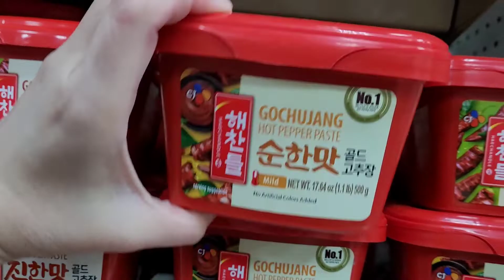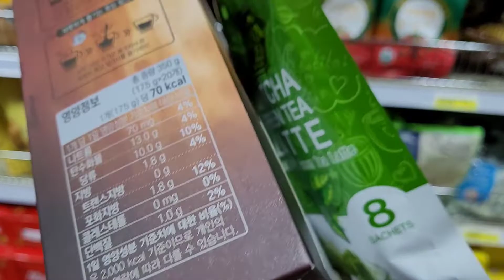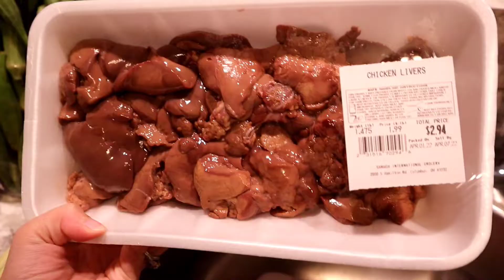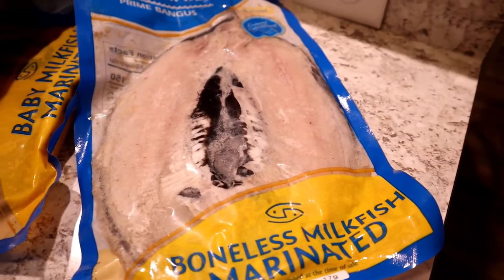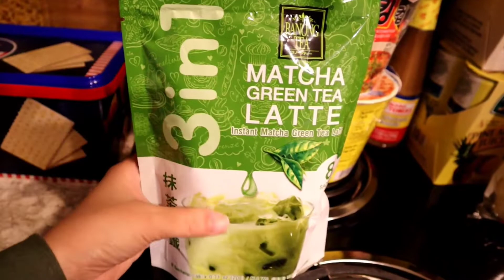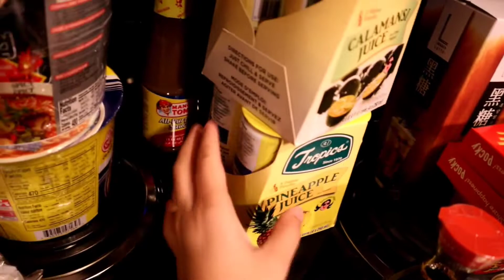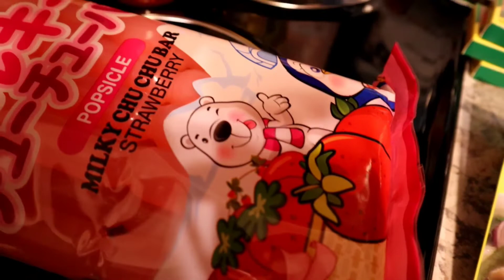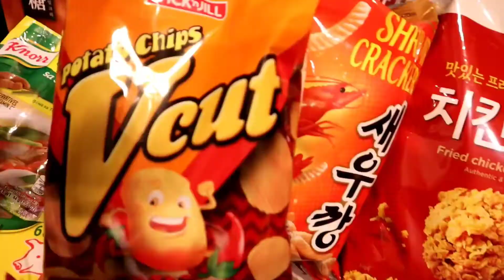Filipina Mom Diaries , Huge Asian *Filipino* Grocery Store in America, Haul ❤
Filipina Mom Diaries , Huge Asian *Filpino* Grocery Store in America, Haul ❤